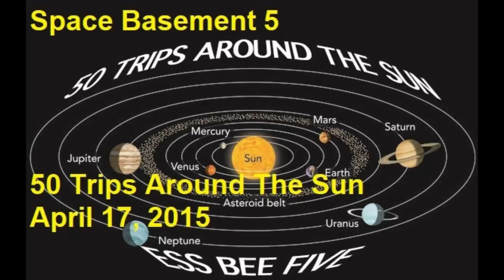50 Trips Around The Sun - Track 10 - Pleasure Cake 69 - Space Basement 5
Track 10 - Pleasure Cake 69

Of this episode, Merv writes:
1.  Life isn't always fair.
2.  It's better to listen more and talk less.
3.  Worry is not a virtue.
4.  Age has little to do with maturity.
5.  Shortcuts seldom work.
6.  There's no harm in asking.
7.  Conquer your fears.
8.  Learn more.
9.  Failure is feedback.
10. Life is short.
11. Etc. add your own